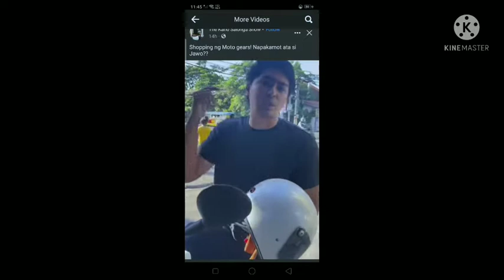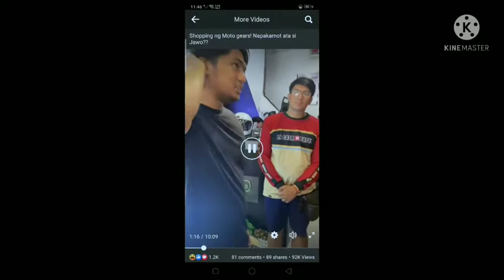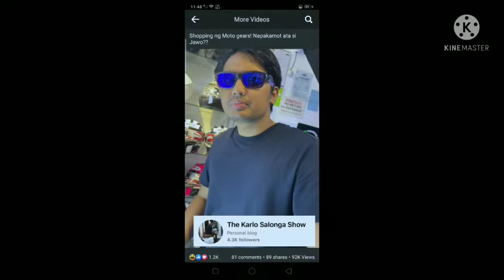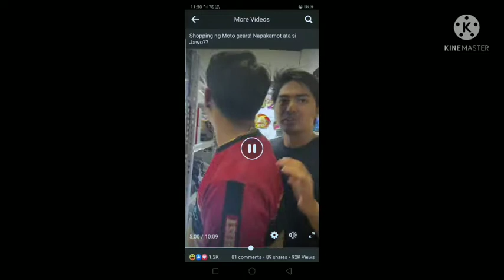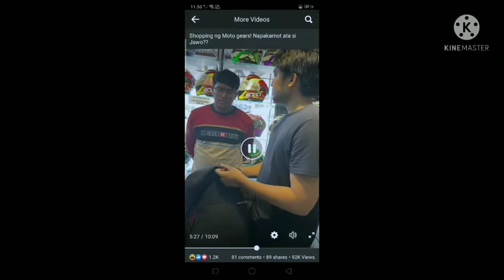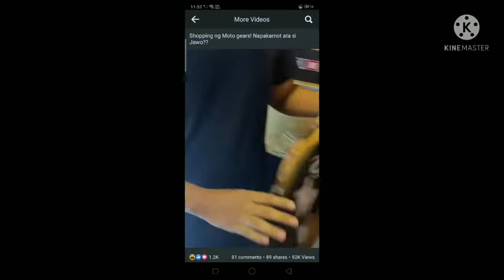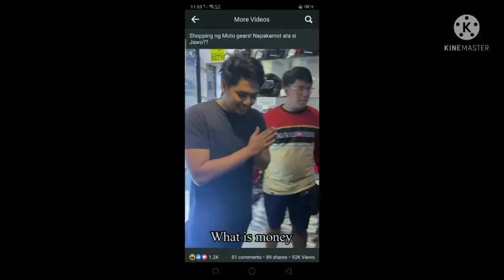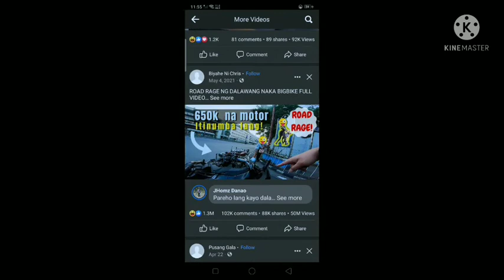subcribenow Kamote ulo 😭😭 Si jawo motovlog😭😭